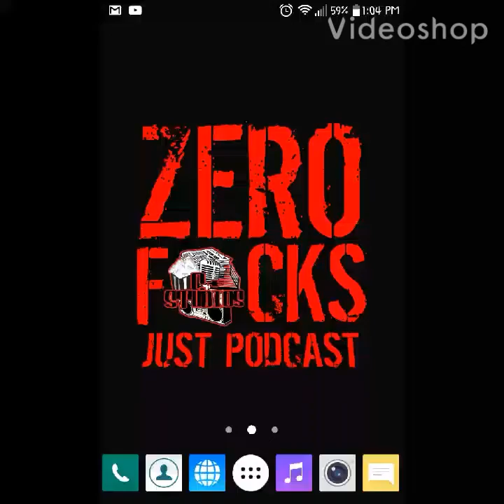Big Daddy Goes Deep - Hard Truths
More Q&A about podcasting, but some hard truths about the process.